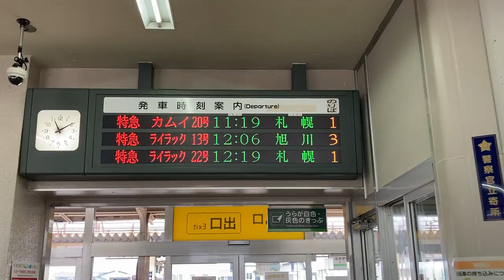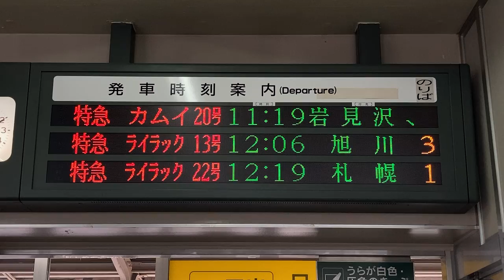JR北海道 深川駅 改札口 発車標(LED電光掲示板)